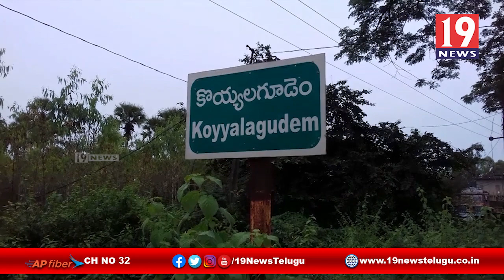అస్తవ్యస్తంగా తయారైన జంగారెడ్డిగూడెం, దేవరపల్లి రోడ్డు - పశ్చిమ గోదావరి జిల్లా